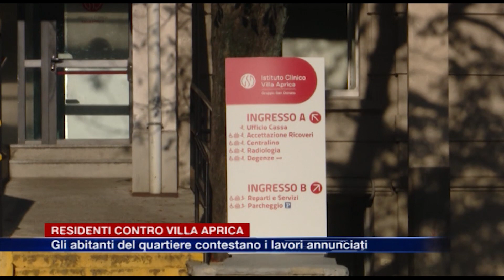Etg - Residenti del quartiere contro i nuovi lavori a Villa Aprica